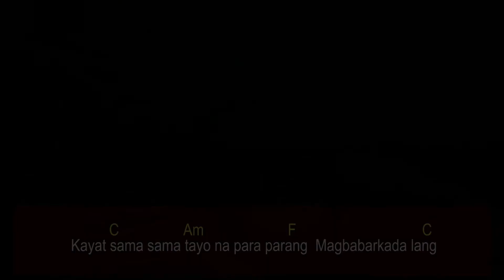Sama Sama - Ex Battalion Chords Cover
This is a faster way to learn the chords and lyrics of Sama Sama by Ex Battalion. Easy to follow chords with Lyrics. You can also use this as Karaoke. With reliable chords, correct tempo and original song sequence.

Guitar Tuning: E A D G B e